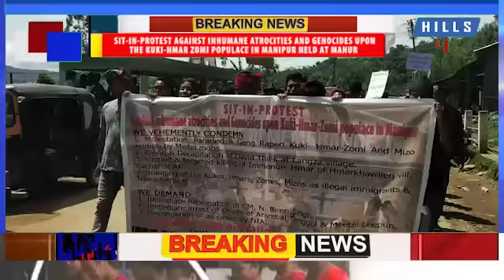SIT-IN-PROTEST against inhumane atrocities and Genocides at Mahur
SIT-IN-PROTEST against inhumane atrocities and Genocides upon the Kuki-Hmar Zomi populace in Manipur held at Mahur

Kuki Students Organization, Hmar Students Association, Hmar Women Association, and Kuki Women Association of  Mahur Block organized a massive SIT-IN-PROTEST against inhumane atrocities and Genocides upon Kuki-Hmar Zomi populace in Manipur at Mahur on Monday.